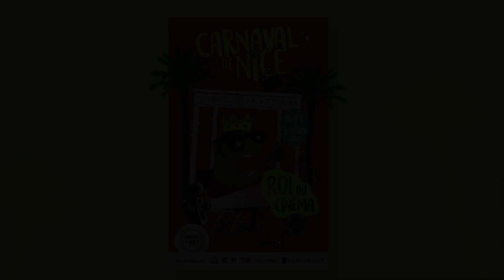Carnaval de Nice 2019 - dernier Corso Carnavalesque Illuminé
Cette année, c’est au tour du « Roi du Cinéma » d’être au centre de cet évènement incontournable.

Le soir, au rythme des groupes de musique et des animations visuelles, venez observer les chars du carnaval illuminer le coeur de Nice.

Le dernier corso illuminé et accompagné de l'incinération du roi du carnaval, le roi du cinéma est mort vive le roi de la mode !